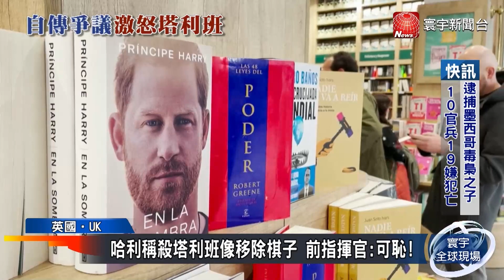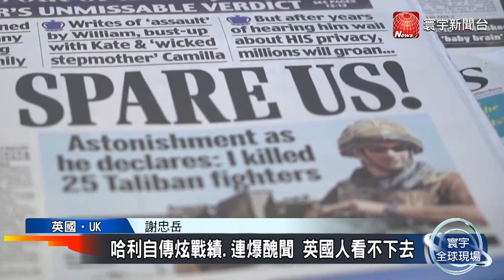哈利稱殺塔利班像移除棋子 前指揮官批可恥.英軍嗆背叛同胞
英國哈利王子，將在10日發表自傳回憶錄備胎，不過在正式推出前，搶先露出的內容，已經招來各界嚴厲批評，其中最受爭議的是哈利自述，自己曾在阿富汗戰場上，狙殺25名塔利班武裝份子，還形容消滅敵軍，就像是從棋盤上移走棋子，甚至不感到愧疚。這樣的說法立刻激怒塔利班政權，就連哈利在軍隊服役時的指揮官，都認為哈利的言論，已經把整個英國軍隊，暴露於危險之中。